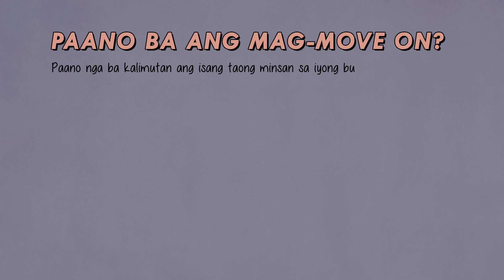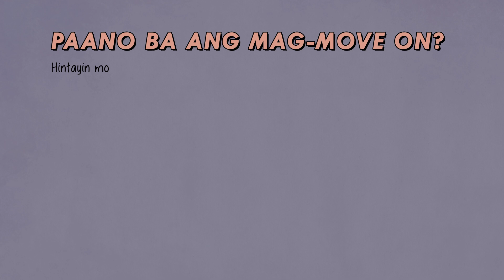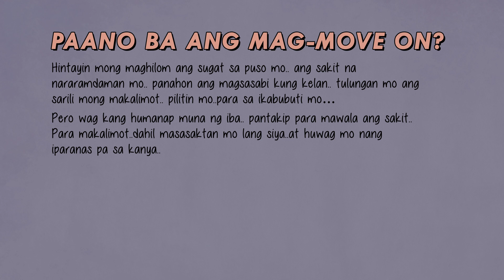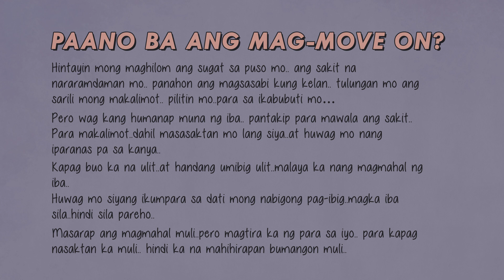Paano Ba Ang Mag-move On? | Hugot Quotes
Metro Viral is your new source of viral entertainment